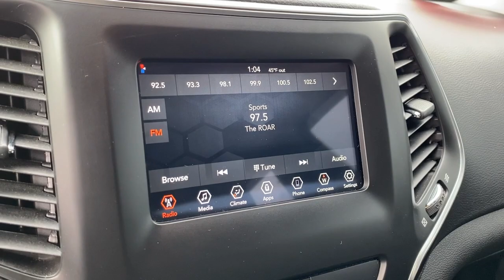2020 Jeep Cherokee Greer, Spartanburg, Greenville, Gaffney, Easley, SC 300296AA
Diamond Black Crystal Pearlcoat Used 2020 Jeep Cherokee available in Greer, South Carolina at Kia of Greer. Servicing the Spartanburg, Greenville, Gaffney, Easley, SC area.

14345 E. Wade Hampton Blvd

**CLEAN AUTO CHECK**.brbrbrFWD 9-Speed 948TE Automatic 2.4L I4brbr**THIS PRICE INCLUDES $1000 TRADE ASSISTANCE*** **You must trade any 2010 or newer and under 100k miles to get assistance** Please contact Kia of Greer to confirm the internet price. Price may not include dealer installed options.